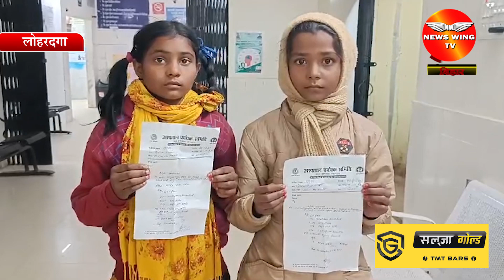Lohardaga: दो छात्राओं ने टीचर पर गंभीर रूप से पि.टाई का लगाया आरोप